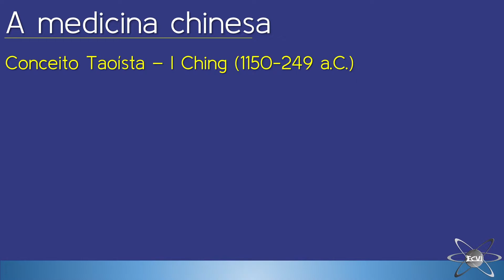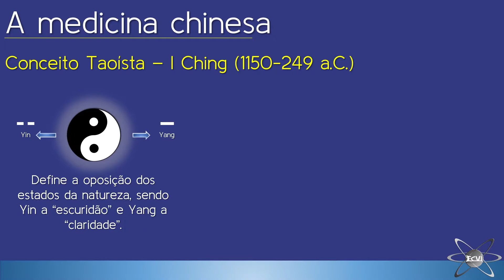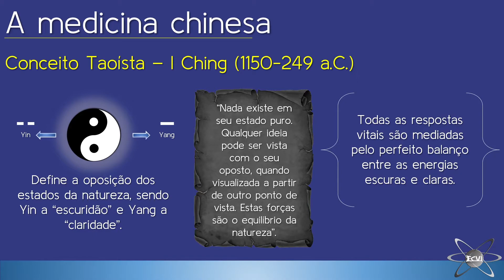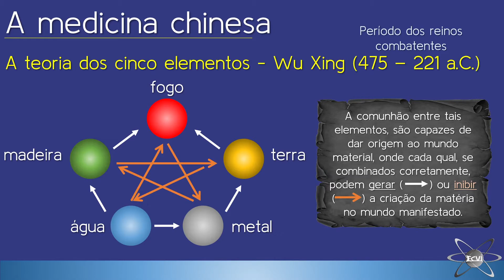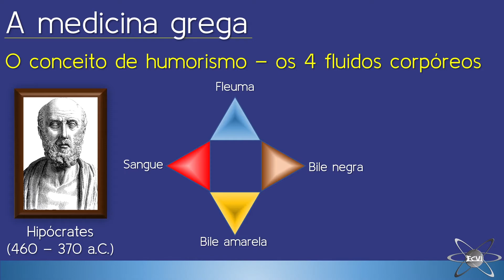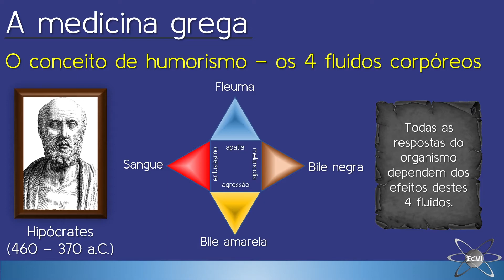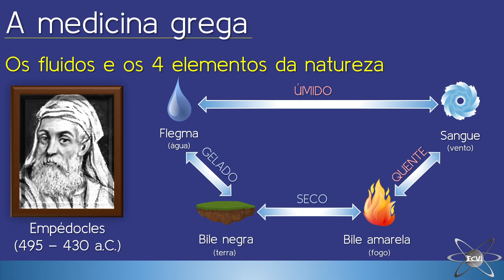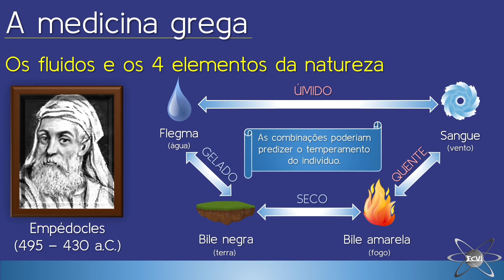Bioquímica Básica ECVI - Aula 1.1.1: A era pré-bioquímica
Aprenda bioquímica DO COMEÇO AO FIM de modo definitivo e 100% DE GRAÇA!

Quer ver todos os vídeos deste curso? Acesse a nossa PlayList de Bioquímica Básica ECVI

Salve meus amigos, tudo bem com vocês? Começando nosso curso de Bioquímica Básica da ECVI, vamos falar um pouco de história, como a humanidade entendia a natureza no passado. Lembrando que esta aula é só um recorte genérico para não ficarmos perdidos e entender como se explicavam as coisas antes do advento das ciências modernas!

Tópicos

0:00 - Abertura
0:57 - Medicina chinesa
4:55 - Medicina grega
9:17 - Indicação das referências
9:34 - Encerramento

Referências
Teoria do Yin/Yang

Softwares utilizados = PowerPoint 2019 profissional, OBS studio e Adobe premier CC